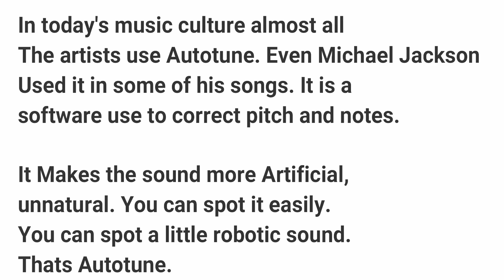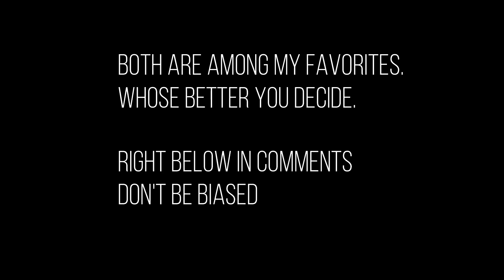Chester Bennington VS Freddie Mercury (Vocal Battle)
Every Slightest contribution will help me to grow my channel
Your Help will be appreciated for a Lifetime

Here I have used Acapella Recordings. So we can Hear Raw Vocals Here.
Both are among my Favorite Singers.

Who do you think is Better.
Don't Be biased

I want to clear my thoughts about the video. I have stated that Linkin Park used Autotune. They Used because they want a Unique Blend in their Sound. Not Because Chester Can't Sing, He was an Extraordinary Singer.

Name Your favorite Singers And Musicians so i can make Vocal Battles in the future.

Songs List -

LINKIN PARK (Chester Bennington) -

Burn it Down - 00:06 - 00:54

Crawling - 00:55 - 02:04

Breaking The Habit - 02:05 - 02:56

Numb - 02:57 - 04:03

One More Light - 04:04 - 05:34

QUEEN (Freddie Mercury) -

We Are The Champions - 05:35 - 07:40

You're My Best Friend - 07:41 - 08:53

Somebody To Love - 08:54 - 12:35

Play The Game - 12:36 - 13:17

Bohemian Rhapsody - 13:19 - 15:12

Queen Songs in this video are longer than Linkin Park songs
Because generally on average Queen songs are longer than Linkin Park's.

Thanks To Queen and Linkin Park
I am using Them as a Tribute to Both These Great Musicians.